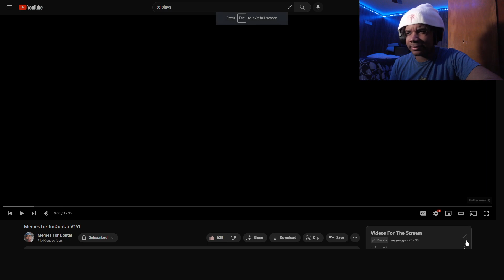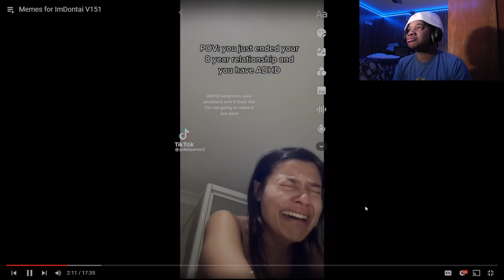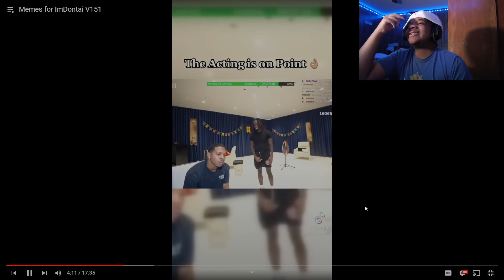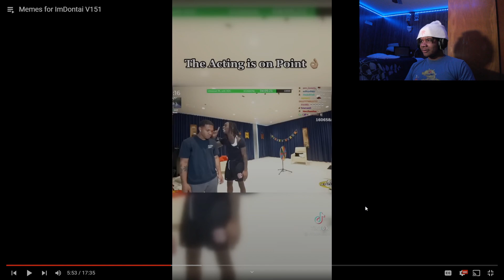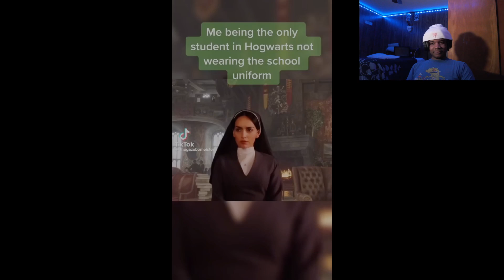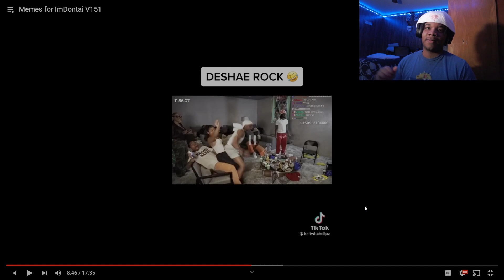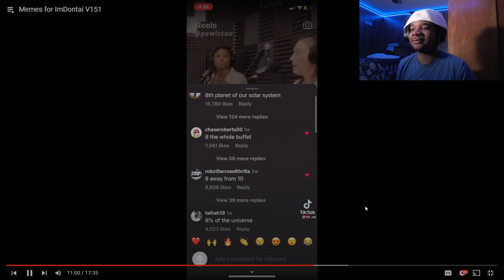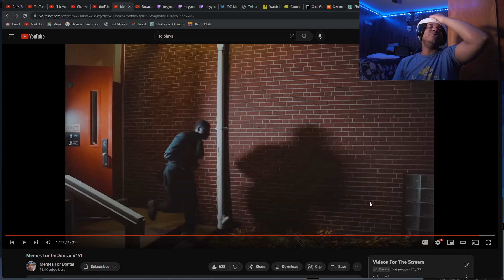MEMEESSSS!!!!!!!!! | Memes for ImDontai V151 | REACTION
Back At it Again With Some Memessssss
Ps. Muting some Parts To Not Get CopyRight Even Though I Dont Make Anything Trying To Make It Habbit If I Do